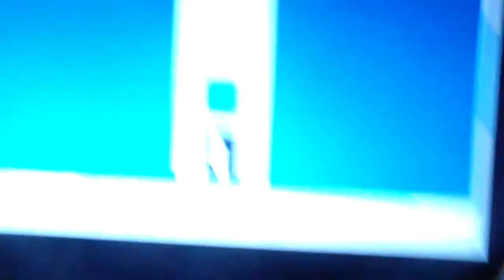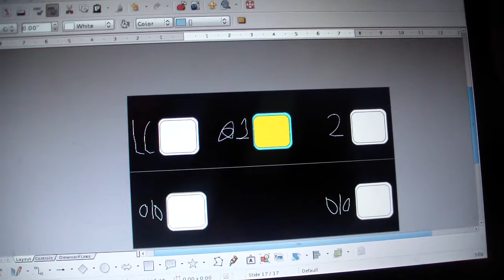Animated: Right Thyssenkrupp Elevator @ Guitar Center Allendale Mall Elevation Blues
Im Back And Im Riding With My Cousin And My Sister.